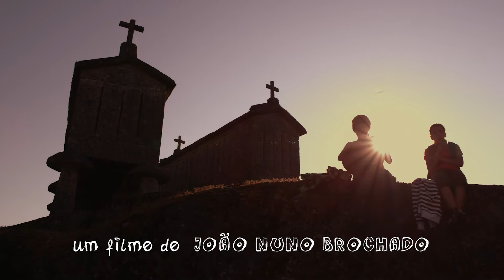"Até ao Mar" (curta-metragem - trailer)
um filme de João Nuno Brochado

Realização: João Nuno Brochado
Produção: Mafalda Rebelo
Argumento: Ana Sofia Pereira
Fotografia: André Tentugal
Edição de Som: Pedro Adamastor (Há Som)
Banda Sonora Original: Pedro Marques (Jump Willy)